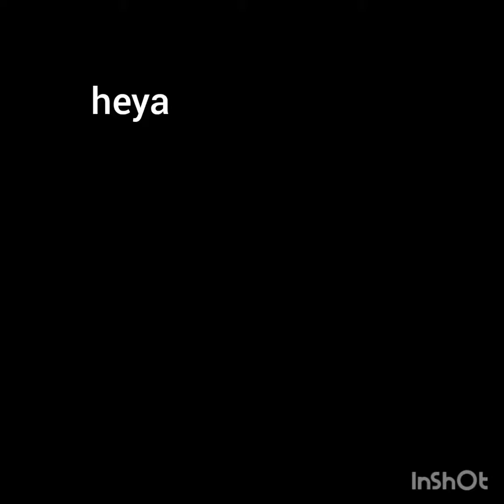Skywars Clip Compilation #1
Sub if u enjoyed
Streaming Subnautica:Below Zero on twitch soon